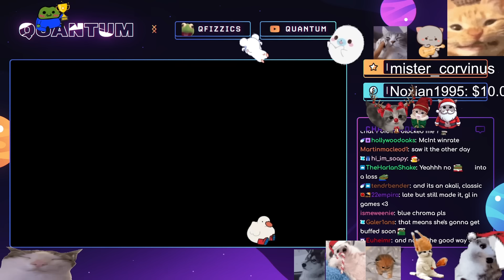STOP NERFING THE DOG RIOT!!!!!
QUANTUM PLAYS NAAFIRI!